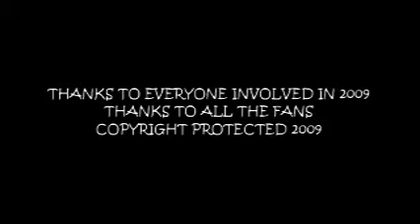2Raw Head Rush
One track we did last year that we hadnt uploaded